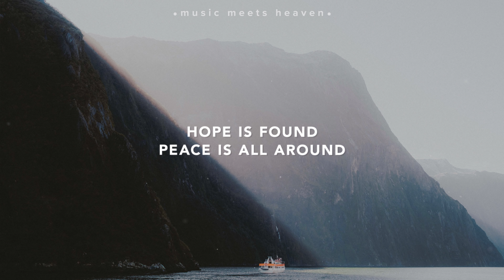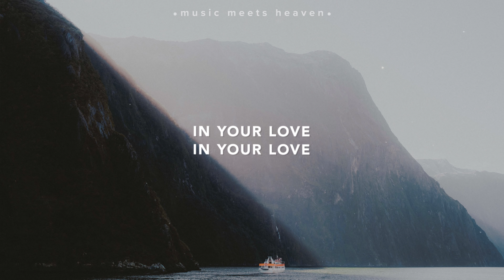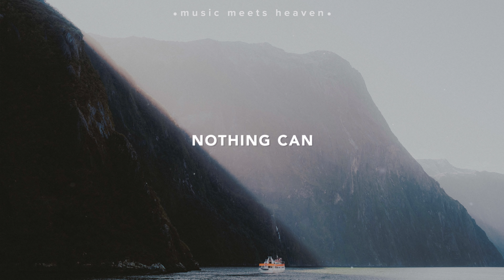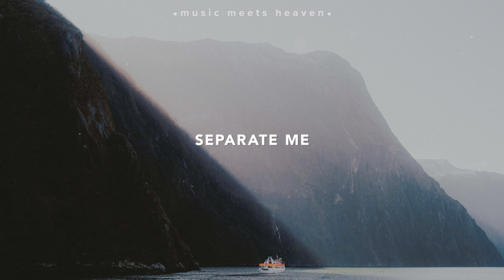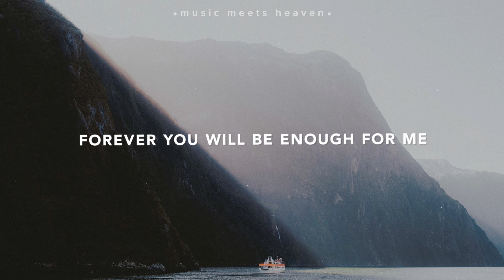Enoch Music - Enough (Lyrics)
Enough:

Lives are changed, hearts are rearranged
I’m found complete, a part of your family
Hope is found, peace is all around
Is where I’m made to dwell

You kiss me with kindness
Removing every hurt, redeeming my worth
You pour out your presence
Fulfilling every need
Forever you will be enough for me

Nothing can
Satisfy me
But your love
Thats so unending
Nothing can
Separate me
From your love
That’s so unchanging